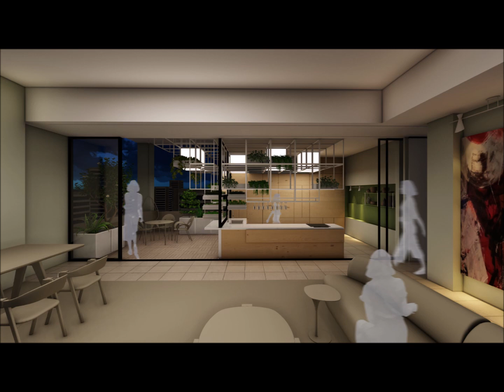Gante Mutfak “Evin Kalbi Mutfak” Fikir Projesi Yarışması 2.lik Ödülü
Proje ekibi: Sevgi Özkan, Ecenaz Taşçı, Tuğba Turan

"Bir metropolde, yoğun şehir hayatının içinde yer alan 12 katlı bir apartmanın 8. katındadır. Kuzey-güney yönünde uzanan lineer bir plana sahip evde üç ev arkadaşı birlikte yaşamaktadır.

Evin girişi direkt yaşam alanına açılır. Salon ve yemek alanını bulunduran yaşam alanı, evin tek açık alanı olan teras ve mutfak, evin güney cephesinde yer alır.

Evde yaşayan üç kişinin meslekleri, yaşam biçimleri, evde geçirdikleri zamanlar, evi ve dolayısıyla mutfağı kullanma biçimleri birbirinden farklı olmakla birlikte ortak mekânlarda, kesişen zamanları ve ortak aktiviteleri vardır."